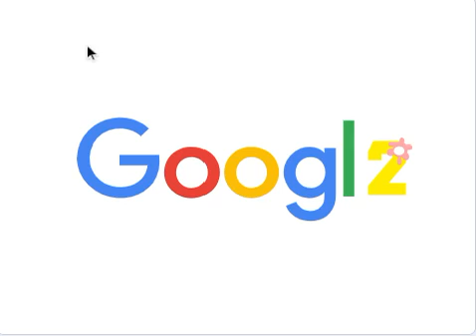Google Logo Bloopers 2 Take 35: Aren't NickGames and NickMovies the nicest logo characters ever?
Scratch ➡ scratch.mit.edu/users/20thCenturyJeffrey